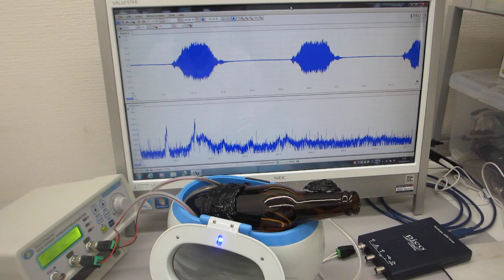ガラス容器を利用した超音波プローブによる、ダイナミック制御システム（超音波システム研究所）